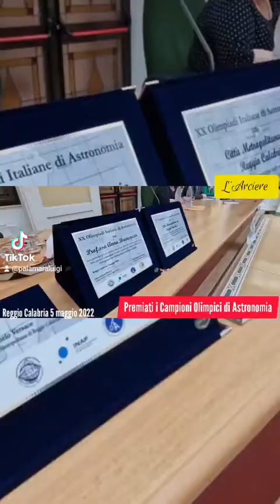Reggio Calabria. *Città metropolitana, premiati i campioni olimpici di Astronomia*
*Città metropolitana, premiati i campioni olimpici di Astronomia*

_A Palazzo Alvaro la cerimonia finale della tre giorni “astronomica” che si è svolta a Reggio Calabria, Versace: “Cultura scientifica motore di crescita e sviluppo del territorio”_

“Quella di oggi è una giornata entusiasmante che ci riempie di orgoglio”. Con queste parole il sindaco metropolitano f.f. Carmelo Versace, ha rivolto il benvenuto della Metrocity ai partecipanti delle XX Olimpiadi Italiane di Astronomia la cui finale nazionale è stata ospitata in questi giorni a Reggio Calabria. Presenti nel salone “Francesco Perri” per l’atto conclusivo della manifestazione, anche la vicepresidente della Regione Calabria, Giuseppina Princi, la referente del Ministero dell’Istruzione, Anna Brancaccio, la professoressa Angela Misiano, responsabile scientifica del Planetario Pythagoras della Città metropolitana e in video collegamento il professor Roberto Buonanno, presidente Società Astronomica Italiana.

Qui alcune immagini dell'iniziativa e l'intervista al sindaco ff Carmelo Versace e alla Direttrice del Planetario Pythagoras Angela Misiano.